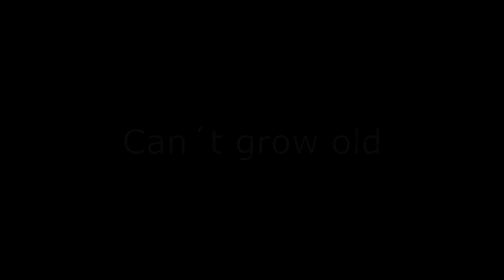Rock Stars - Then and Now & Forever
Before and after of some of the best rock artists. Would you Reconize them today?